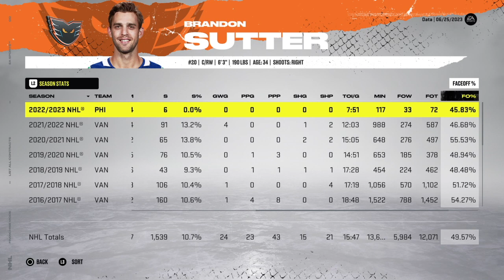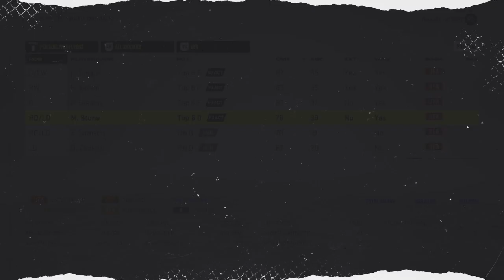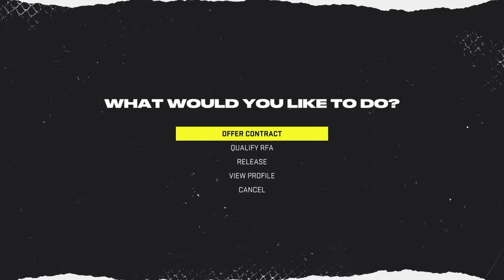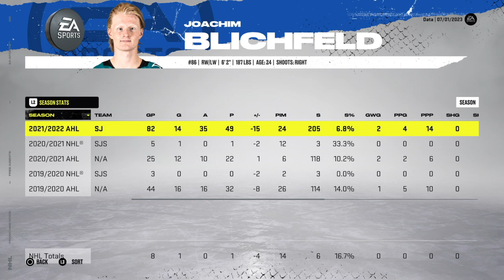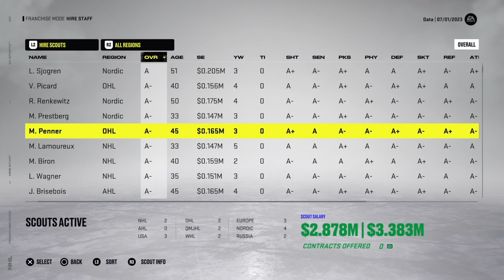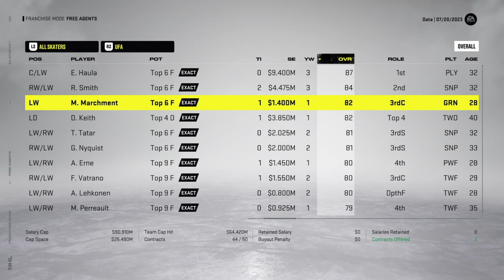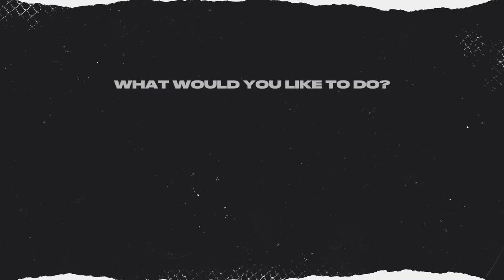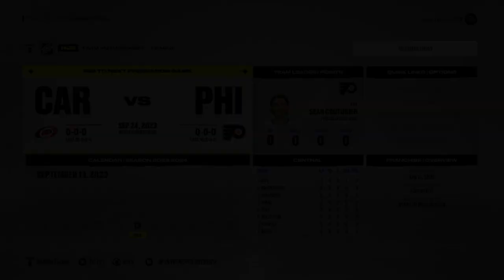GERMAN ENGINEERING (2023 Offseason) | NHL 22 | Philadelphia Flyers Franchise Mode #5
Welcome to the 2023 draft & offseason with the Philadelphia Flyers! Coming off a surprisingly strong 2022-23 season that ended in a second round exit, we're headed into the 2023 offseason with many ideas and a boatload of cap space. Now the question will be, what direction will we take moving forward? Leave a comment on YouTube or Discord with any and all of your suggestions and I will do my best to incorporate them into the next episode! :)

The Philadelphia Flyers are in a bad spot to say the least. With their captain gone, only one playoff series won in the last decade (firing four head coaches in that time), and, most importantly, no Stanley Cup in nearly 50 years, Philadelphia is in desperate need of GM Data and his team of Assistant GMs. With some decent pieces but a very sticky cap situation, it will be a great undertaking as we do our best to bring the Flyers back to their glory of the 1970's and 80's. It won't be easy but, together, having YOU on board, we are looking to achieve great success!